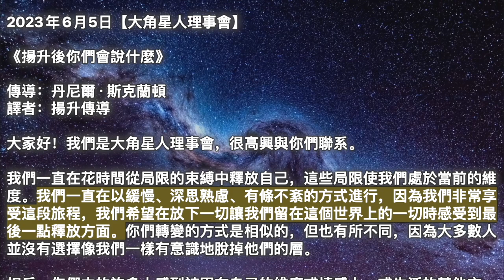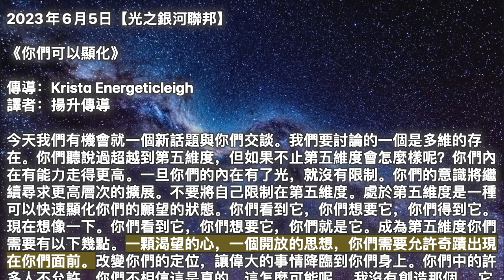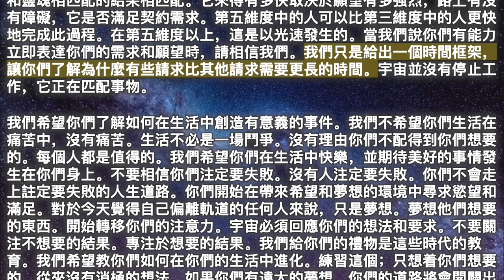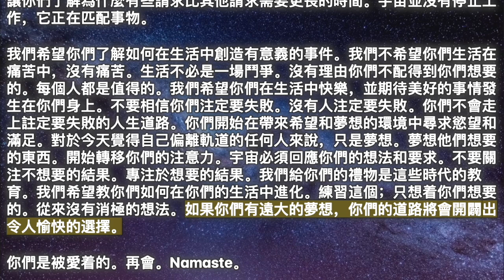【大角星人理事會】《揚升後你們會說什麼》【光之銀河聯邦】《你們可以顯化》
00:00 開始
00:05【大角星人理事會】《揚升後你們會說什麼》
03:08【光之銀河聯邦】《你們可以顯化》

2023年6月5日【大角星人理事會】

《揚升後你們會說什麼》

我們一直在花時間從局限的束縛中釋放自己，這些局限使我們處於當前的維度。我們一直在以緩慢、深思熟慮、有條不紊的方式進行，因為我們非常享受這段旅程，我們希望在放下一切讓我們留在這個世界上的一切時感受到最後一點釋放方面。你們轉變的方式是相似的，但也有所不同，因為大多數人並沒有選擇像我們一樣有意識地脫掉他們的層。

相反，你們中的許多人感到被困在自己的維度或情感上，或生活的其他方面，我們理解這會是多麼令人沮喪，因為我們日復一日、甚至片刻地見證着你們尋求掙脫。但是，如果你們每天都能安頓下來並設定要享受旅程的意圖，那麼你們就可以擁抱為你們而來的一切。

你們面對的每一個小挑戰都可以通過一個喜歡挑戰的人的眼睛看到，如果你們享受成長，那麼你們就會享受挑戰。對你們所有人來說，重要的是要發現一些關於地球上的生命，特別是你們自己的生命，這樣你們也可以享受在旅途中哪怕是最微小的進步中得到的解脫。

當你們意識到你們已經安排好了一切，你們生活中的一切都是你們決定承擔的事情時，這會有所幫助。如果你們能放下自己被困住、被困住或受到懲罰的想法，那麼你們就會看到你們當前的生活經歷中有多少適合你們，你們就會開始注意到這些小事關於地球上值得堅持的生命。我們知道這很艱難，而且大多數人在他們的一生中都曾經或多次決定過他們想要離開，但我們也看到了勝利，我們看到了進步，我們注意到你們都變得更好了作為人類。

我們希望你們能像我們在逐漸剝落層層時一樣快樂，因為在這一切結束時，你們將能夠回顧你們的揚升並說，‘我做到了。那個挺難; 一路上沒有多少回報，但我堅持了下來，我做到了。一旦你們牢牢地紮根於第五維度，它就會讓你們感覺非常好。

2023年6月5日【光之銀河聯邦】

《你們可以顯化》

今天我們有機會就一個新話題與你們交談。我們要討論的一個是多維的存在。你們聽說過超越到第五維度，但如果不止第五維度會怎麼樣呢？你們內在有能力走得更高。一旦你們的內在有了光，就沒有限制。你們的意識將繼續尋求更高層次的擴展。不要將自己限制在第五維度。處於第五維度是一種可以快速顯化你們的願望的狀態。你們看到它，你們想要它，你們得到它。現在想像一下。你們看到它，你們想要它，你們就是它。成為第五維度你們需要有以下幾點。一顆渴望的心，一個開放的思想，你們需要允許奇蹟出現在你們面前。改變你們的定位，讓偉大的事情降臨到你們身上。你們中的許多人不允許。你們不相信這是真的。這怎麼可能呢……我沒有創造那個……它只是出現了……但是如果我們告訴你們，你們確實創造了它，就像你們在日常物質現實中創造你們的體驗一樣。你們是創造大師，但你們忘記了這一點。

我們想提醒你們，你們是強大的存在，能做的比你們知道的更多。你們看到你們想要的東西，你們向宇宙發出信號，把它帶給我。它必須做出回應。它必須給你們帶來你們正在尋找的東西。只有當你們不相信你們應得的時候才會有延遲。我必須努力工作才能得到它……我必須犧牲……你們不需要。請把它放在一邊。只要想一想，事情就會來找你們。把它放在你們的願望泡泡裡，讓它成為現實；宇宙說，太棒了，你們走了。永遠不要附加任何形式的規定。只有在……它會攪渾水的情況下，我才能得到這個。你們不會明白的。它會引起混亂。坦率和信任。它會立即出現嗎？這取決於你們的振動。慾望有多強烈。我們怎麼知道我們是否應該履行它？我們在你們心裡知道什麼是最好的。我們知道如何根據合同進行。如果某些東西不對齊，它將以另一種格式出現。

例如，你們想要一雙新鞋。但我們知道你們的合同中有條款規定你們不應該買新鞋。所以，我們要帶給你們的，是適合你們靈魂的鞋履。這不是你們期待的全新鞋款，但我們了解大局，將為你們帶來滿足你們願望的答案。你們會收到我的幫助，你們會收到對你們來說全新的鞋履。我們不會辜負我們的承諾。每個請求都必須與你們的靈魂保持一致。那麼這是如何工作的。你們發出請求，宇宙就會聽到。它將你們的請求與符合你們的時間和空間的心靈和靈魂相匹配的結果相匹配。它來得有多快取決於願望有多強烈，路上有沒有障礙，它是否滿足契約需求。第五維度中的人可以比第三維度中的人更快地完成此過程。在第五維度以上，這是以光速發生的。當我們說你們有能力立即表達你們的需求和願望時，請相信我們。我們只是給出一個時間框架，讓你們了解為什麼有些請求比其他請求需要更長的時間。宇宙並沒有停止工作，它正在匹配事物。

我們希望你們了解如何在生活中創造有意義的事件。我們不希望你們生活在痛苦中，沒有痛苦。生活不必是一場鬥爭。沒有理由你們不配得到你們想要的。每個人都是值得的。我們希望你們在生活中快樂，並期待美好的事情發生在你們身上。不要相信你們注定要失敗。沒有人注定要失敗。你們不會走上註定要失敗的人生道路。你們開始在帶來希望和夢想的環境中尋求慾望和滿足。對於今天覺得自己偏離軌道的任何人來說，只是夢想。夢想他們想要的東西。開始轉移你們的注意力。宇宙必須回應你們的想法和要求。不要關注不想要的結果。專注於想要的結果。我們給你們的禮物是這些時代的教育。我們希望教你們如何在你們的生活中進化。練習這個；只想着你們想要的。從來沒有消極的想法。如果你們有遠大的夢想，你們的道路將會開闢出令人愉快的選擇。

你們是被愛着的。再會。Namaste。